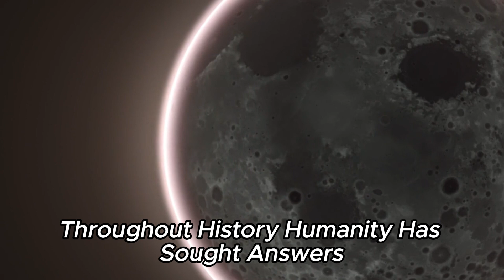James Webb Telescope Discovers Terrifying Urban Lights on Proxima B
In a groundbreaking revelation, the James Webb Space Telescope has detected what appears to be urban lights on Proxima B, a potentially habitable exoplanet just over 4 light-years away! Join us as we delve into this astonishing discovery and uncover the implications it holds for the search for extraterrestrial life.

🌌 Explore the science behind this incredible find, as we discuss how the telescope captured these mysterious lights and what they could reveal about the civilization, if any, on Proxima B.

👽 Could this be evidence of alien technology or something more natural? Tune in to find out!